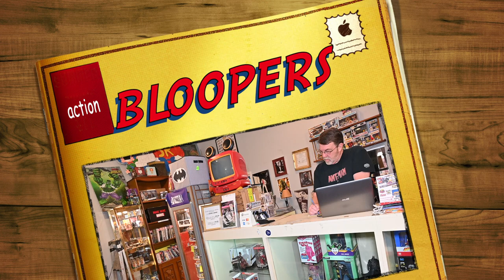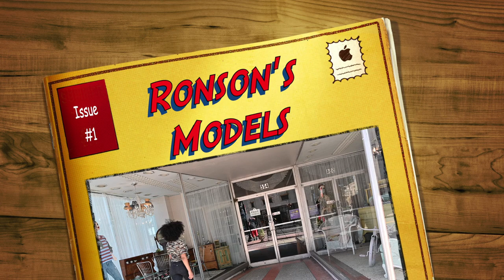Destination Imagination By: Ronson Originals "The Industry" short film series.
Ronson McDowell Production. Filmed at Stuff Genie 556 W. Tuscarawas Ave. Barberton, Ohio 44203